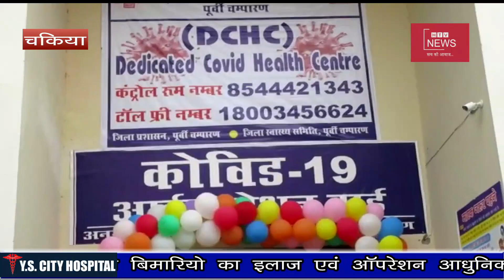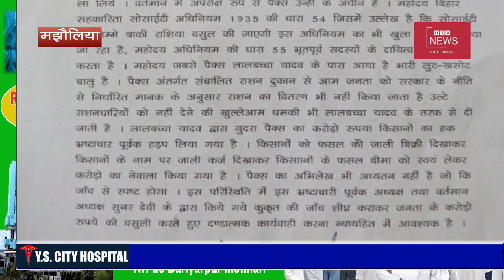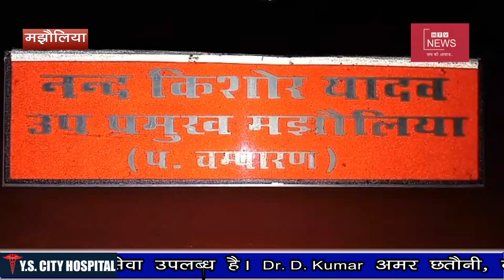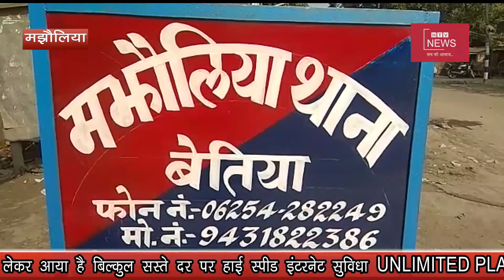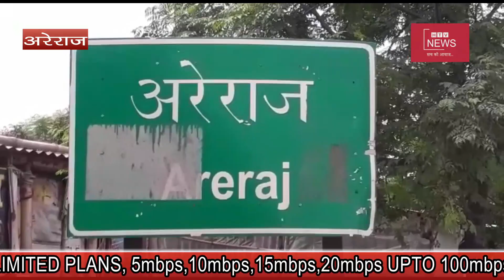उत्तर बिहार की प्रमुख़ खबरें । HTV NEWS 12.08.2020